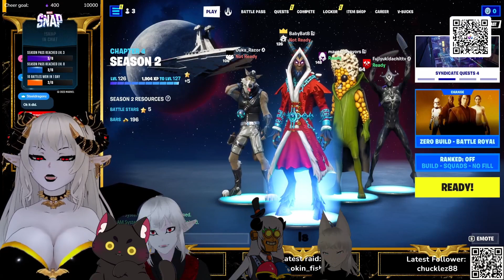RIP Lightsabers | Fortnite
Sub Goal: 68% . 688/1K

Wanna catch me being an idiot live?

Also check me out on Twitter where I'm mostly inactive but sometimes post pics and videos of my cat.